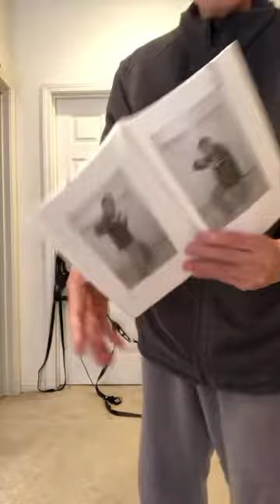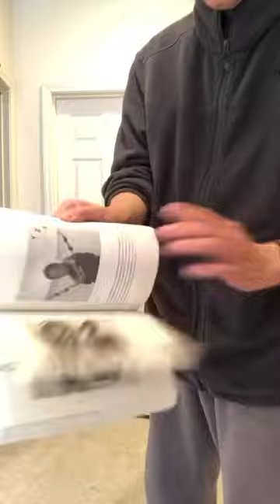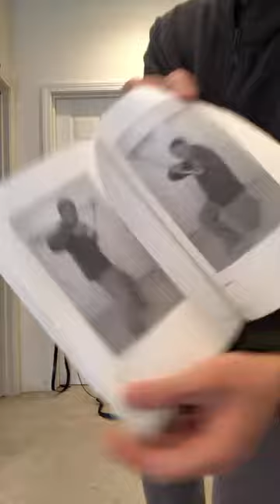Red boat training band training is an absolute must for Short Strike Wing Chun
Art of Wing Chun group

Wing Chun 1850, Qigong, and Meditation education books